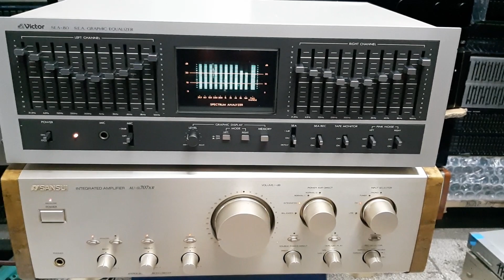Tets amli sansui 707xr và eq victo se 80 lh 0979918996